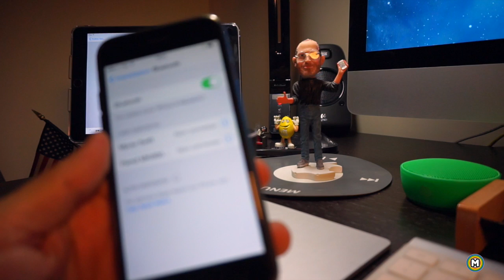TaoTronics TT-SK05 Speaker - Review (ITA)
Link Amazon per Acquisto